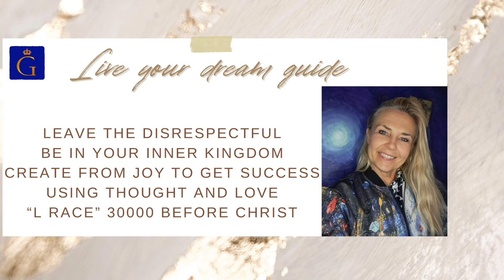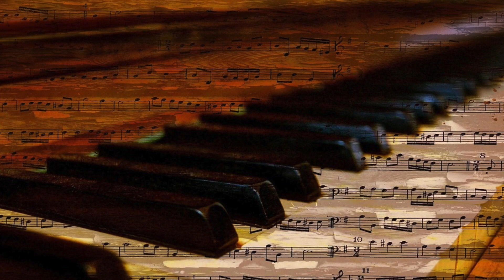Channeling Christ from jan 2023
Some of the content is
Leave the disrespectful
Be in your inner kingdom
Create from joy to get success using thought and love
“L race” 30000 Before christ (Interesting, I guess it is connected to Lemuria)

Law of attraction and spiritual coaching:
30 min coaching